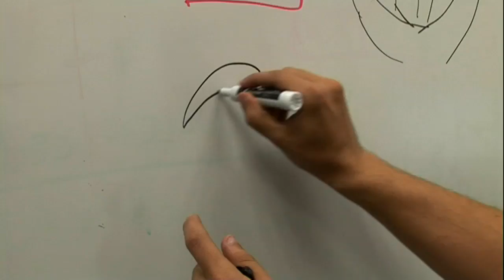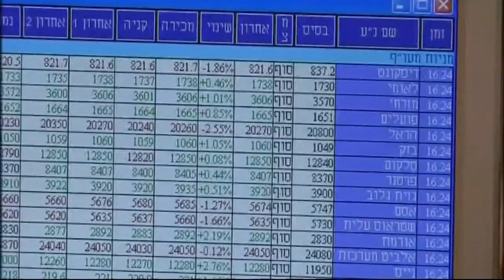The new silicon valley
Israel finds gold in the desert in the form of hundreds of high-tech startup companies.